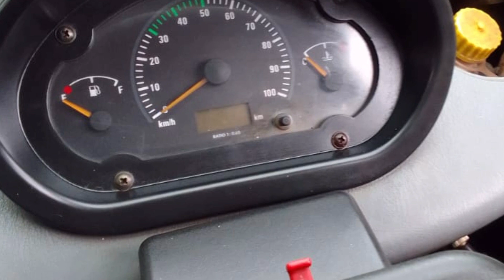Tata asc 2011 for sell telugu / second hand Tata asc telugu // tata asc track, auto sell option